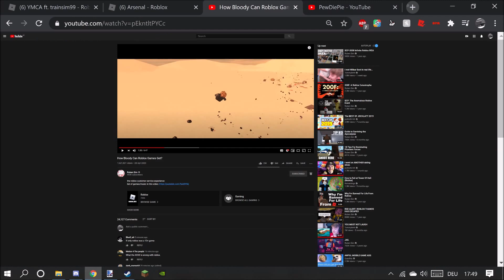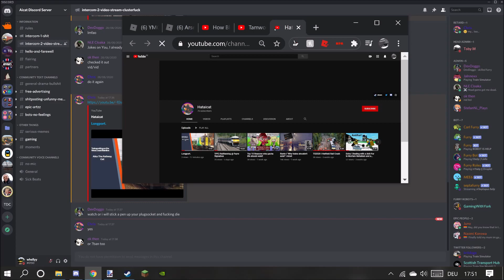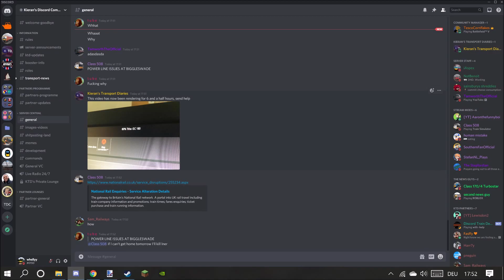ranking youtubers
yes